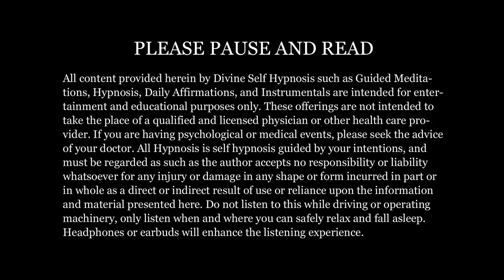Astral Projection Sleep Meditation For Beginners With Full Body Relaxation (8 Hz Binaural Beats)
We are over the moon to bring to you this Beginner’s Guided Meditation for those who are new to Astral Projection and Out Of Body Experiences or OBE’s. The Hypnosis techniques in this session for full body relaxation will provide an opportunity for your body to go into a very deep state of physical relaxation while maintaining an alert, calm and awake mind, while also allowing you to form a connection with your energy body and access the different layers of consciousness needed to navigate outside of your physical body.

Through the realization that the higher channel you are seeking is within you, you are able to practice astral travel whenever you wish, knowing that even if you fall asleep, it is no failure on your part as it may or may not take many tries. Some have been able to astral travel on their first attempt while others will practice for months every day until they have their first experience, and that's ok. And by practicing and listening to this repeatedly, each session creates the opportunity for a personal quest, a spiritual odyssey, as you learn to trust yourself.

Peace, Love and Kindest Regards,
Connie 💞

👉🏼 For returning listeners start the session here: 13:31

✨ HYPNOSIS ✨ is a process that creates a non-ordinary, heightened state of consciousness. Hypnotic consciousness bridges the waking state and the dream state. It creates a two way energy channel between the conscious and subconscious levels of our being as our brainwaves go into alpha and beta state (faster rhythm) and or delta and theta state (slower rhythm), allowing us to respond to suggestions in a higher than normal receptive state. In hypnosis, we can learn to access and utilize expanded states of consciousness for a variety of personal goals and purposes as well as to release blocked energy.

With any new skill that you are learning, each time you practice your experiences will build on itself bringing about more awareness, insights, understanding and confidence.

🌟 If you enjoyed this audio experience, please consider sharing and liking this video 👍🏼 and commenting to let us know.

🌟 Enjoy other Hypnosis, Guided Meditations and Affirmations Videos Here 🌟

Original Writing, Vocals & Music Performed by Divine Self Hypnosis

PLEASE READ:
All content provided herein by Divine Self Hypnosis such as Guided Meditations, Hypnosis, Daily Affirmations, and Instrumentals are intended for entertainment and educational purposes only. These offerings are not intended to take the place of a qualified and licensed physician or other health care provider. If you are having psychological or medical events, please seek the advice of your doctor. All Hypnosis is self hypnosis guided by your intentions, and must be regarded as such as the author accepts no responsibility or liability whatsoever for any injury or damage in any shape or form incurred in part or in whole as a direct or indirect result of use or reliance upon the information and material presented here. Do not listen to this while driving or operating machinery, only listen when and where you can safely relax and fall asleep.